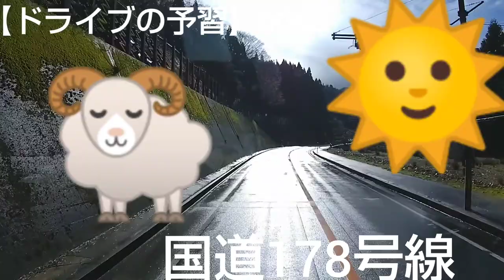【ドライブの予習】0066 香住漁港⚓️ 山陰海岸ジオパークロード🏖️ 山陰近畿道(無料) 西日本の高速道路や一般道をご案内します🙋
2020年01月10日(金)に撮影しました🎵